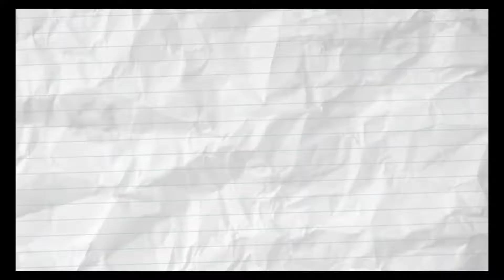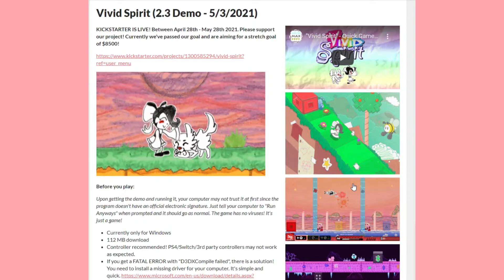Vivid Spirit | A Kirby's Fans Dream Game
Vivid Spirit is an action adventure platformer where you use colors to dictate how you fight. You can jump and stomp on Colored Blocks or enemies to change colors. Then summon forth an arsenal of weapons or powers based on your hue. Use these abilities to solve puzzles or get the upper hand on enemies in combat!

You'll play as Vivid, a young girl who makes due despite her unfortunate loss of color. She leads an interesting life in her home land of Paper Craft, whether it's fighting off terrifying, amphibious wizards... or walking her dog, Spirit! Her canine companion isn't shy like she is, and in fact, can be quite mischievous.